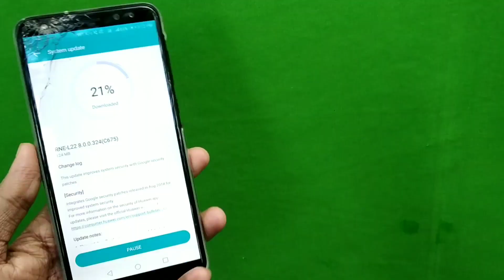Honor 9i august security patch update 😍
In this video i discussed about honor 9i new august security patch update.